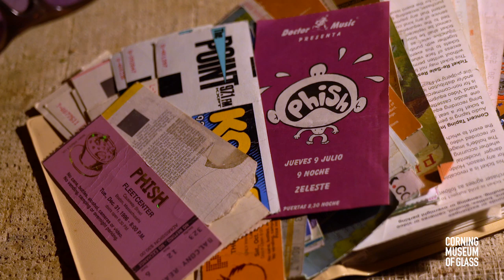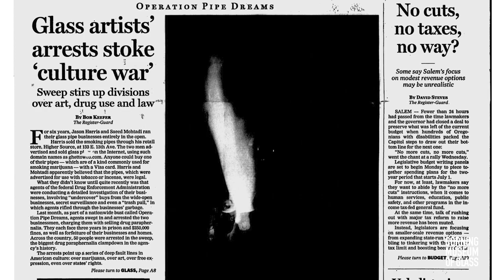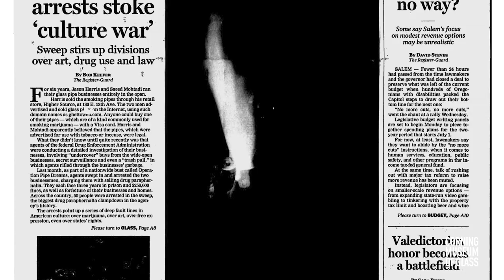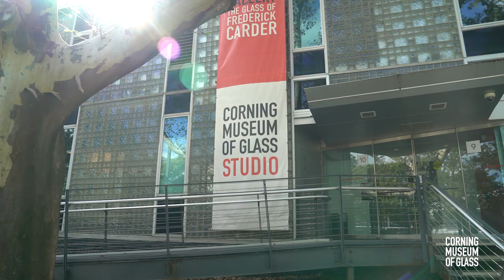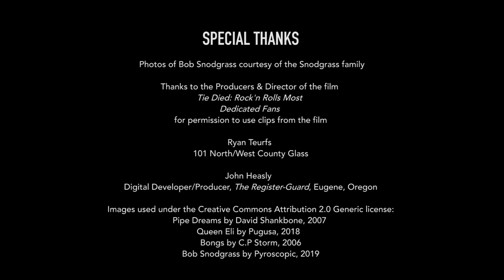David Colton, 34th Rakow Commission Recipient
Hear from David Colton, maker of the first glass cannabis pipe, also known as functional glass, to ever be accessioned into an art museum's collection. Learn more about the work, now on view at The Corning Museum of Glass

Since the late 1990s, glass has been the material of choice for cannabis pipes. Originating in the “parking lot” scene of Grateful Dead concerts, pipe making has since emerged as a global phenomenon with a highly developed culture of makers, collectors, and enthusiasts. Operating outside the mainstream of glass and art, pipe makers looked to street art and pop culture for inspiration as they made works that obscured their function and skirted legality. Colton’s pipe enters the Corning Museum’s collection amidst changing conversations about cannabis, with the decriminalization and legalization of its use being passed in many states and municipalities in the United States.

Untitled, Corning Museum
David Colton (United States, b. 1974
United States, Westhampton, Massachusetts, 2018
Flameworked borosilicate glass, steel
30.5 x 66 x 23.5 cm

Inaugurated in 1986 by The Corning Museum of Glass, the Rakow Commission supports the development of new works of art in glass. This program, which provides $25,000 each year, is made possible through the generosity of the late Dr. and Mrs. Leonard S. Rakow, who were Museum Fellows, friends, and benefactors of the Museum. Each commissioned work is added to the Museum's collection.